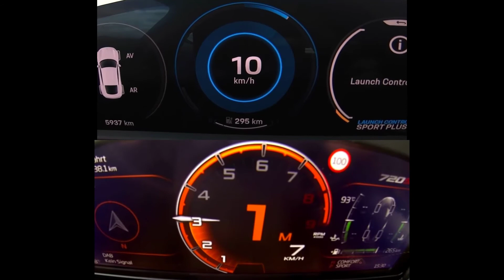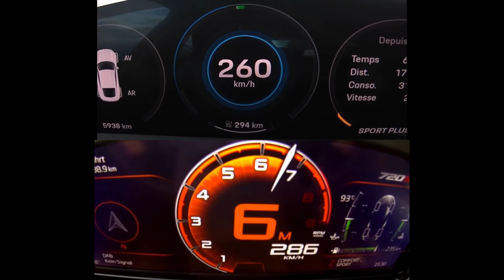Porsche Taycan Turbo S vs Mclaren 720S Acceleration Test 0-100 & 0-250 km/h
Mclaren:
The 720S embodies our relentless quest to push the limits of possibility. Lighter, stronger, faster. It’s all of these and more. But how it makes you feel is altogether something else. Prepare to push the limits of what you thought possible in a supercar.The beating heart of the 720S is a new and fearsomely powerful M840T engine with 720PS. Press the start button and the twin-turbo V8 comes alive with a potent growl that ignites your senses and focuses your mind. Bathed in vibrant red light, every part of this 4.0-litre unit is refined to maximise power, sharpen responses, and increase fuel efficiency.

PORSCHE:
The Porsche Taycan is an all-electric car made by German automobile manufacturer Porsche. The concept version of the Taycan, named the Porsche Mission E, debuted at the 2015 Frankfurt Motor Show. The Taycan was revealed fully production-ready at the 2019 Frankfurt Motor Show. As Porsche's first series production electric car, it is sold in several variants at different performance levels, and may spawn further derivatives in future models. More than 20,000 Taycans were delivered in 2020, its debut sale year, representing 7.4% of the total Porsche volume.